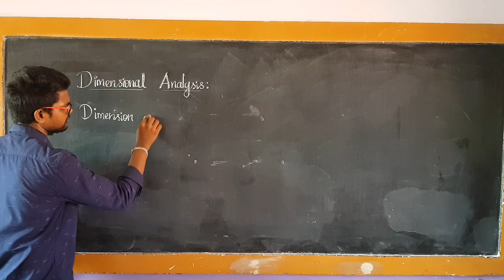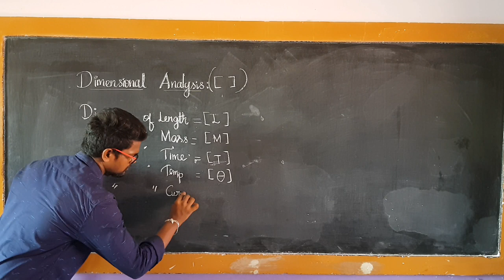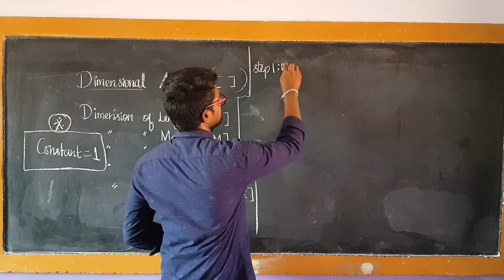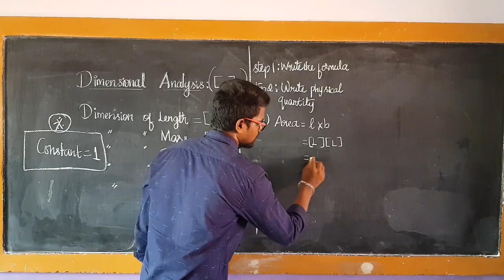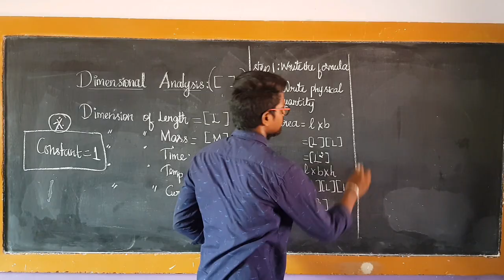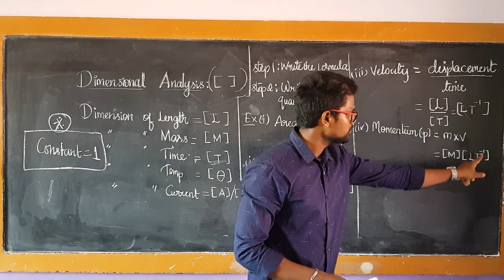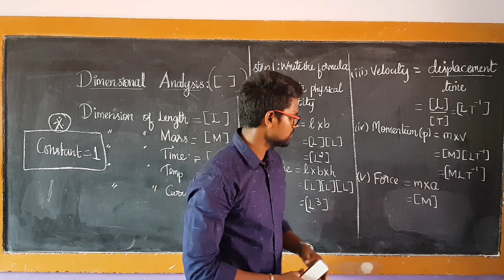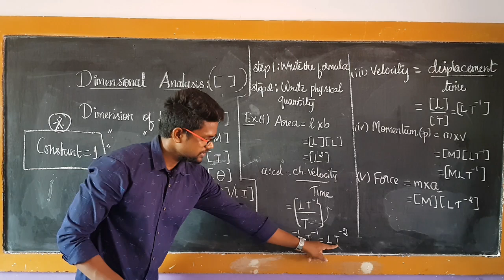Dimensional Analysis|Physics 11|Tamil|MurugaMP